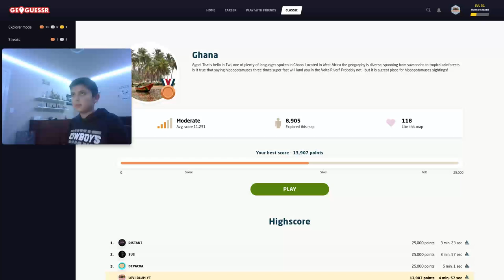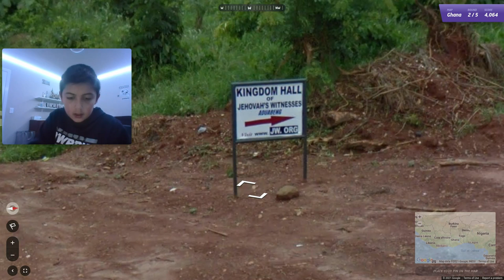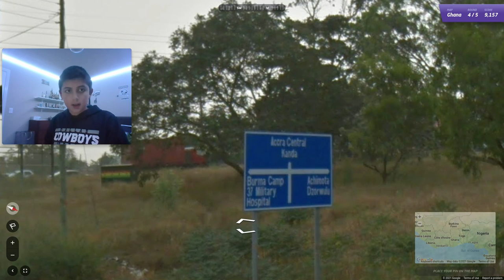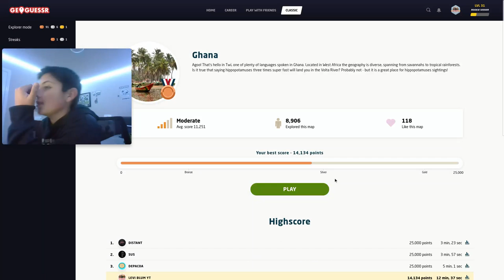Sweating at the end of Part 3 of Silver Medals in Ghana!